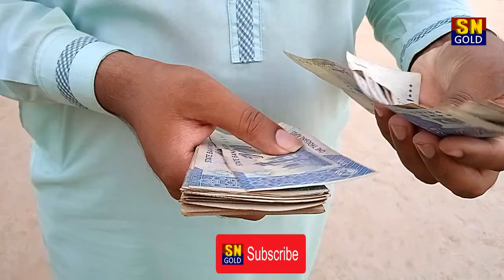Meri YouTube Ki Pehli Payment | New Vlog Video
welcome to wewrs pelice sabcrib My Chanal Thanks you so Much
This fiction video consists of local funny characters for fun, humor &
Cast   :  ( ,,Airpot  ), And (MnzooR Krlo)
Camera man : Nomi Soro
Production :   SN GOLD
Producer : Safdar Hussain
Directed by : Suleman Sab
ہماری یہ ویڈیو دیکھنے کا شکریہ۔ ہماری اور بھی مزاحیہ ویڈیوز دیکھنے کے لئے ابھی ہمارا چینل "SN GOLD " سبسکرائب کریں، اور "Bell Icon" پر کلک کریں تاکہ فوراََ نئی ویڈیوز دیکھ سکیں۔ شکریہ